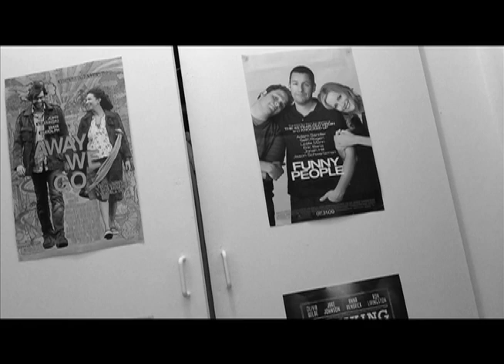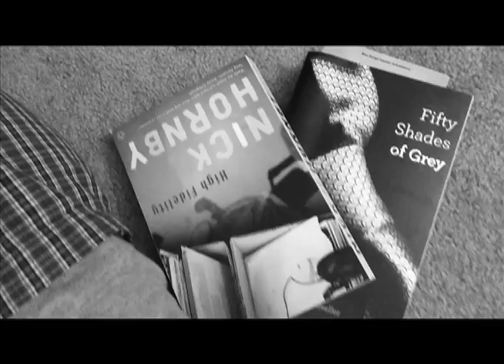"Dear Titus"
a short film by Roy Parker